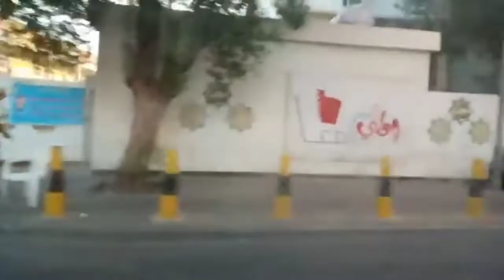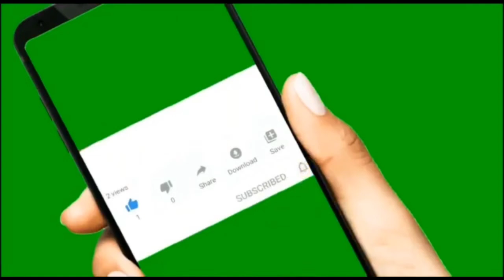Going work morning at Monday on the road